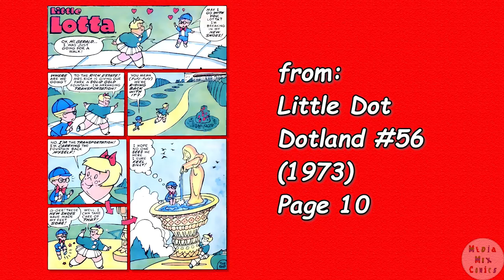A Harvey Comics 1 Page Story #127 Little Lotta